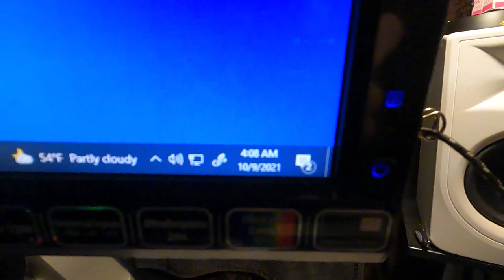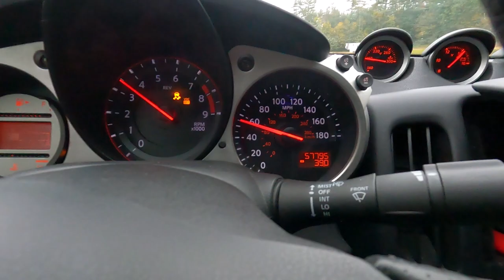My First Time Drifting A Real Car!!! Sim To Reality (370z)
This was my first drift event after 10 years on a simulator! Got very comfortable with the car in the later half of the video! Looking forward to the next event at Nedco! My clutch started slipping at this event so looks like that will be our next upgrade! Hoping to record more videos now that I have a camera again!

Thank you Sarah Mentus Photography for the thumbnail!

My drift build so far
2009 370z touring salvage 57000mi
.Welded differential
.Drift switch
.Gktech poly diff bushings
.Gktech rear camber arms
.Gktech rear traction arms
.Gktech front upper camber arms
.Gktech rear eccentric camber & toe lockout kit
.SPC Toe Bolts
.Gktech bolt on steering lock kit 44ish degrees
.Gktech diff brace
.Gktech shift knob
.Enkei T6s 18x9.5+15 wheels
.Gktech 20 mm rear spacers
.Gktech open ended wheel lugs
.Z1 34 row setrab oil cooler
.Z1 power steering cooler